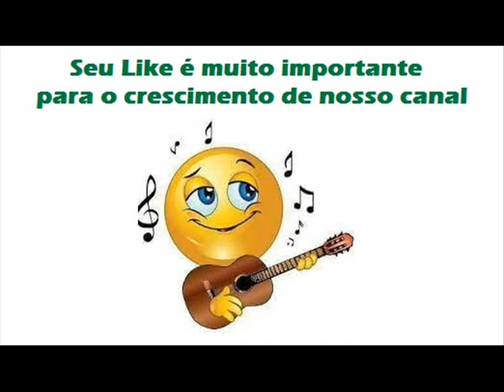12 Homenagem À Andradas - Taguai e Toniel - Desabafo Da Alma (1975)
Taguai e Toniel - Desabafo Da Alma (1975)